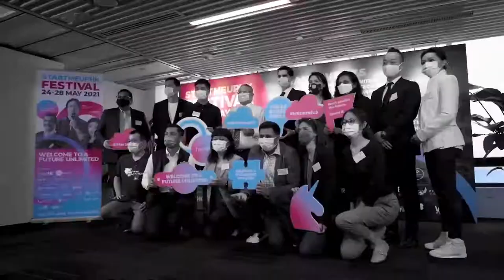Why Having No Money Is GOOD In Business - GOGOX Co-Founder, Steven Lam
Steven Lam is the co-founder, executive director & co-CEO of GOGOX Holdings Limited, the first app-based logistics platform in Asia committed to providing extensive logistics services through innovative technology. Steven built the company with the vision of “Simplify Logistics”, aiming to resolve logistics inefficiencies and enable users to enjoy seamless logistics services.

Over the years, GOGOX has evolved from a van-hailing platform to a diversified logistics platform that supports instant delivery to customised logistics solutions. GOGOX instantly connects individuals and businesses with millions of logistics partners to fulfil all sorts of delivery needs, redefining the delivery experience by providing speedy, agile and convenient logistics services that are unmatched.
Steven’s wealth of experience in entrepreneurship has brought him accolades in different categories, including Forbes’ 30 Under 30 Asia in 2016, Hong Kong’s Ten Outstanding Young Persons Selection in 2018, and 50 Asians to watch of The Straits Times in 2018. In this episode, Steven and Simon go deep on how to start a business with little money, how to find the right investors and much more.

Topics
0:00 - Intro
1:59 - How GOGOX was born
3:07 - How did you start with so little capital?
14:16 - Supply first
18:17 - Founder structure
25:04 - Getting investment
35:30 - Steven’s family's opinions
38:09 - Have you ever thought about quitting?
41:18 - Company Culture
45:04 - Do you have any regrets?
48:27 - Advice for young people